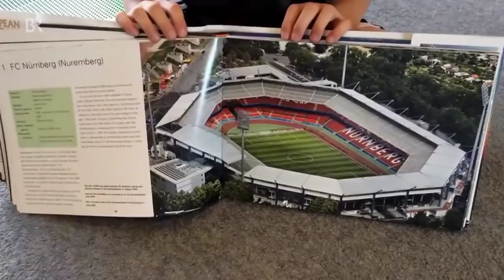Stein auf Stein: Fußballstadion aus Lego | BR24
Der junge Engländer Joe Bryant hat eine ganze besondere Leidenschaft. Er baut gerne deutsche Fußballarenen nach - aus Lego. Sein neuestes Werk: das Max-Morlock-Stadion in Nürnberg.